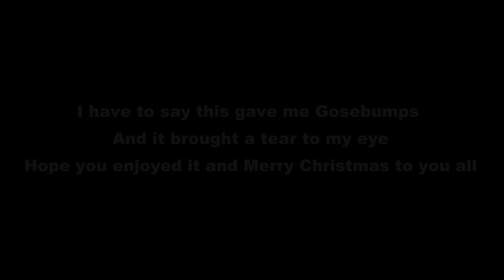O Holy Night Christmas Eve Service At All Saints Church Oystermouth Swansea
I attended the Christmas Evil Vigil Service at All Saints Church Oystermouth yesterday (24th December 2015) it was wonderful to see a packed out Church, and the singing was amazing with a full Choir. On toe.

I was making my way back to my seat from Communion where I was in awe of this Wonderful Carol "Oh Holy Night" Sung by Soloists Carrie Thompson and Joe Gorvett, Carrie on the other hand gave me goosebumps and almost brought me to tears it was just amazing.

Carrie is a professional singer and studying music at the Welsh College of Music And Drama and the same with Joe, they are both members of All Saints Church Choir.

This was a delight to listen too.
Hope you enjoy this as much as I did and Merry Christmas to you all! :o)